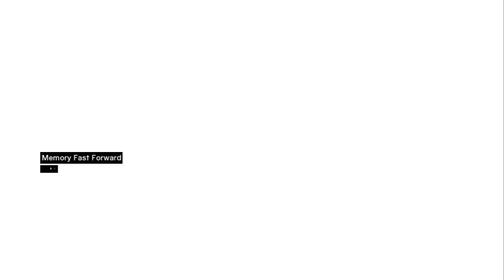Assassin's Creed: Revelations Gameplay - No Copyright Gameplay/ No Commentary Gameplay